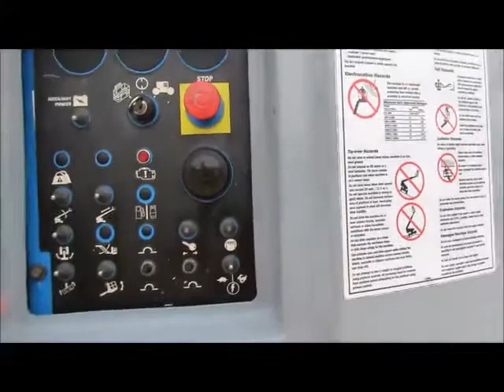Sold! 2006 Genie S-40 40' 4WD Diesel Telescopic Boom Lift 4x4 bidadoo.com